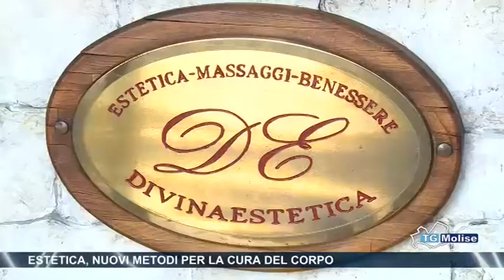Estetica, nuovi metodi per la cura del corpo